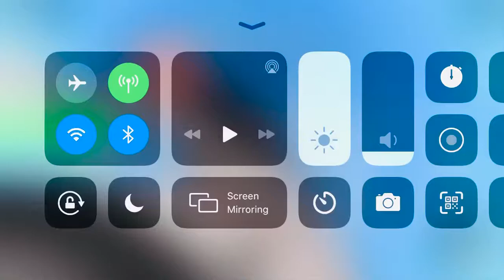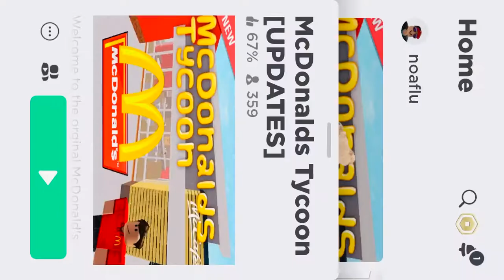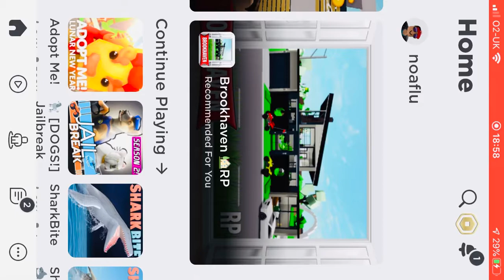15 February 2021